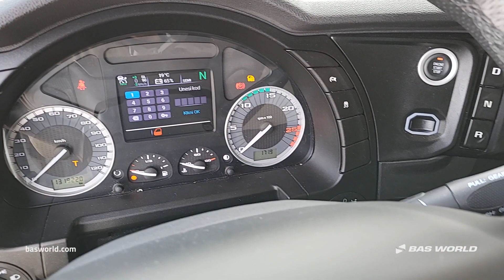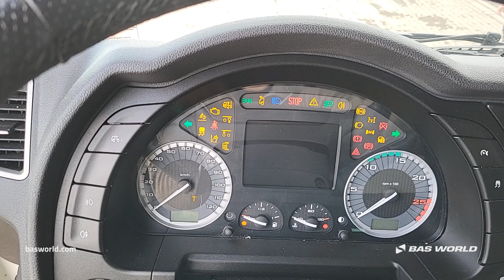70239106 Iveco S-Way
Iveco S-Way